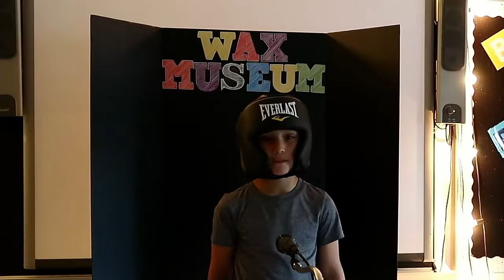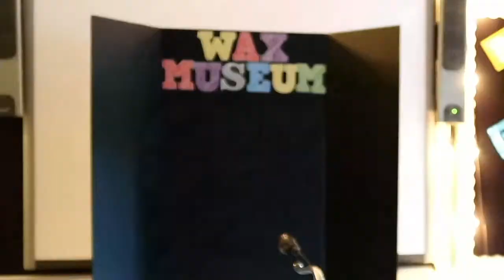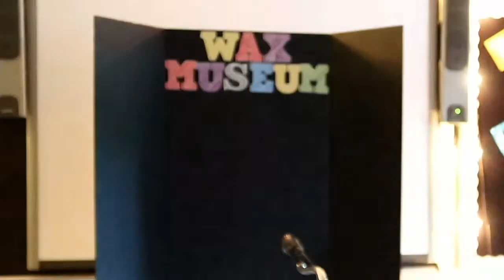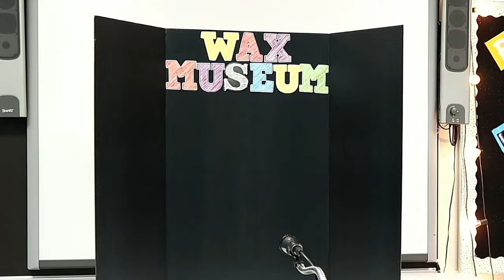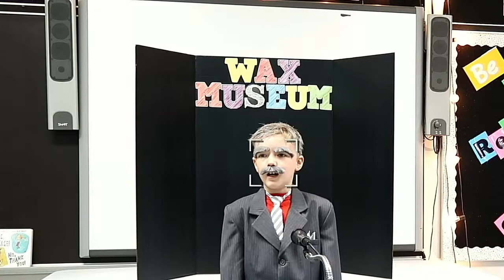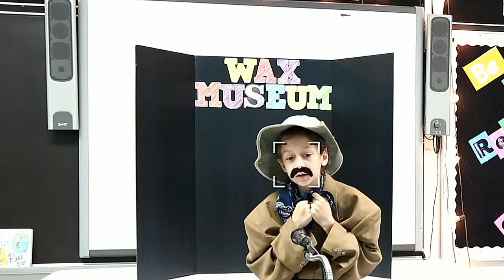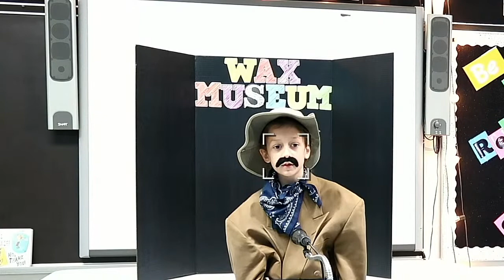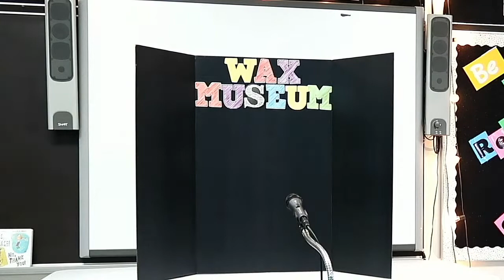3rd Grade Wax Museum Tuesday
3rd grade wax museum